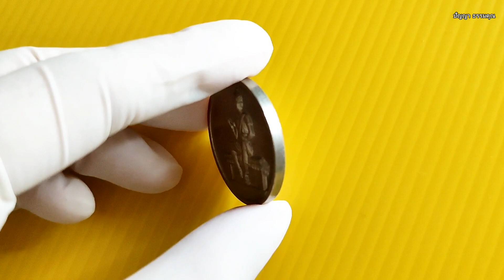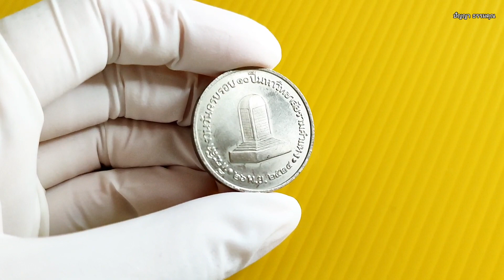เหรียญพ่อขุนรามคำแหงมหาราช ครบรอบ 10 ปี 2524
สนใจเหรียญ ติดต่อที่ไลน์ด้านล่างนี้ค่ะ

จุดธูปกี่ดอกบอกอะไร จุดยังไงให้้เห็นผลทันตา
บทสวดมนต์อิติปิโส 108 จบ 🙏
วิธีไหว้บูชาพระพรหม ยิ่งทำยิ่งรวย มีโชคลาภ
20 คำคมสอนใจที่อยากเปลี่ยนชีวิตคุณ
ใช้หนี้พ่อแม่ ทำแล้วเจริญมาก
20 สุดยอดคำสอนหลวงปู่มั่น ภูริทัตโต
15 วิธีทำบุญเสริมดวงชะตาให้ร่ำรวย